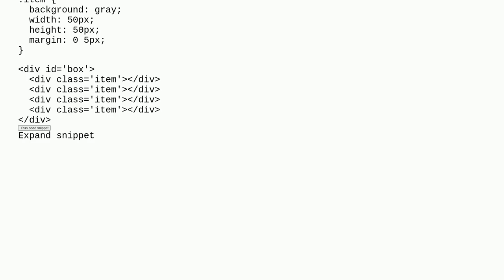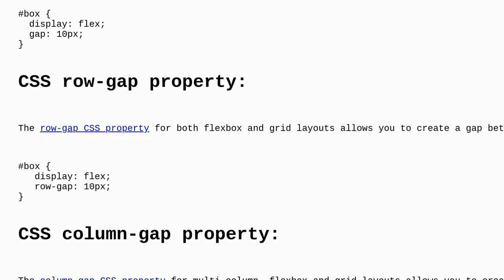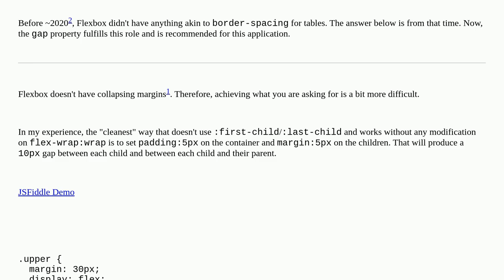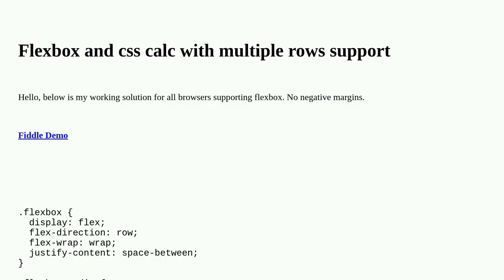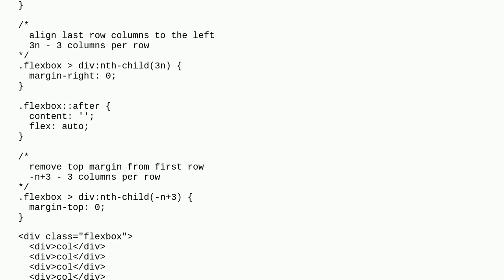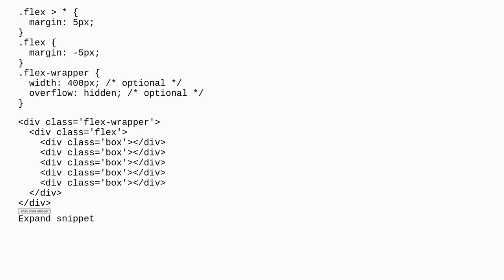How do I set distance between flexbox items?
A special thanks goes out to the community

  spacing flexbox css